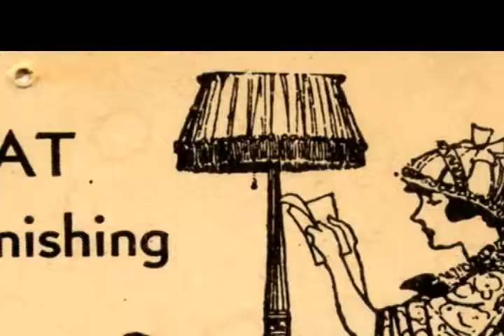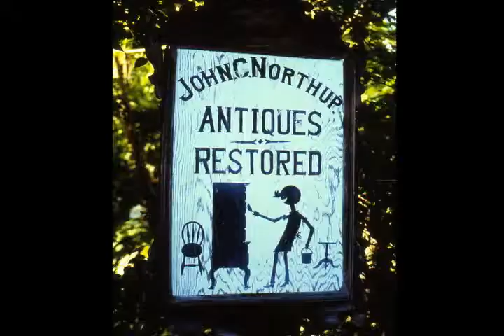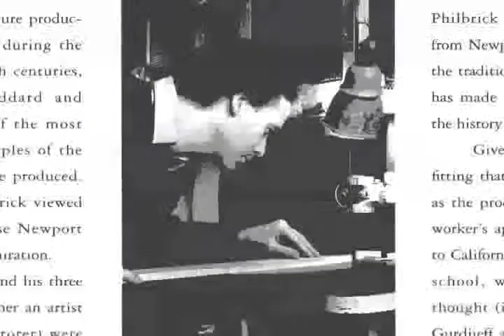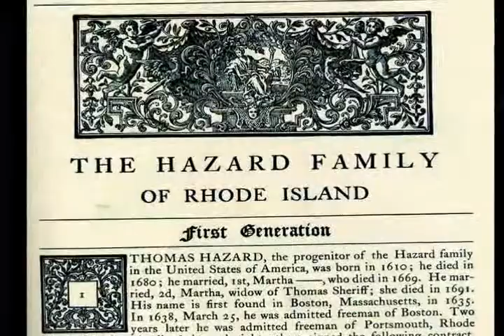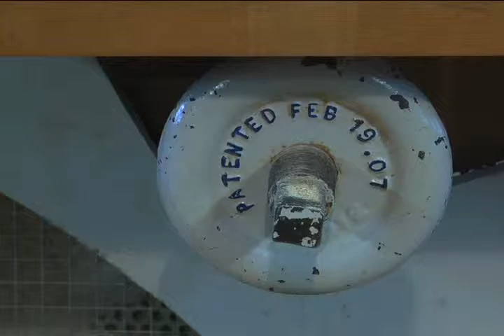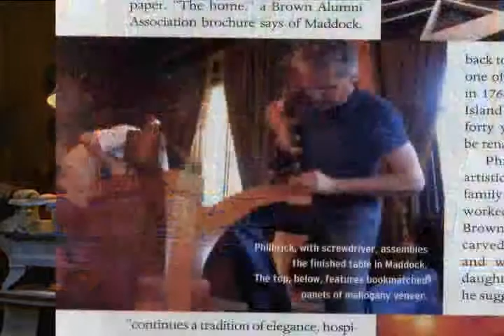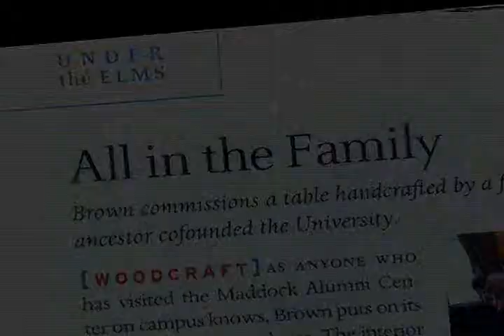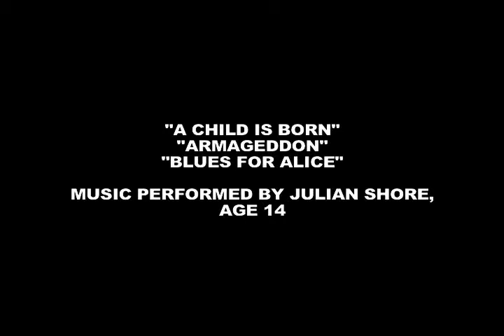Networks 2008 Presents Timothy Philbrick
A short documentary profile on furniture maker Timothy Philbrick from Narragansett, Rhode Island.  Film by Christian de Rezendes.  Part of AS220's Net/Works 2008.